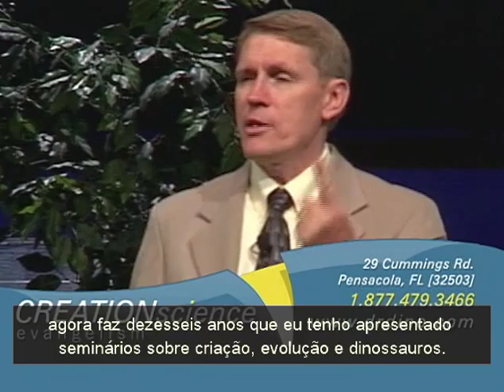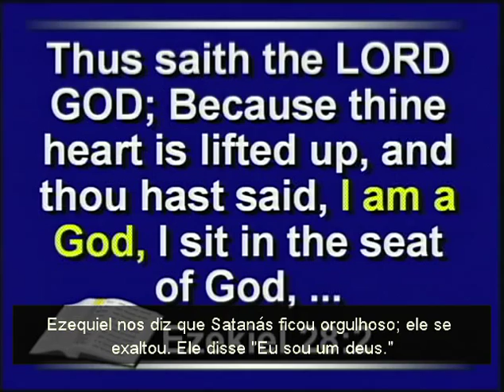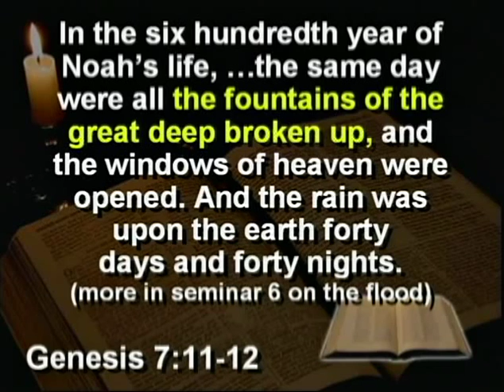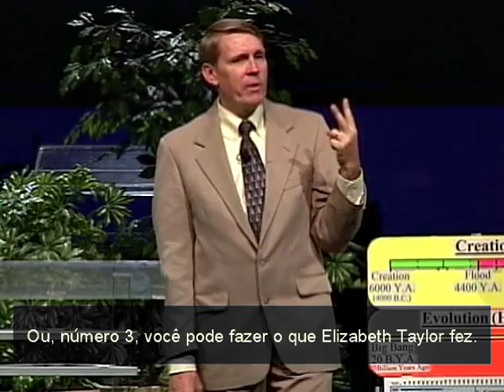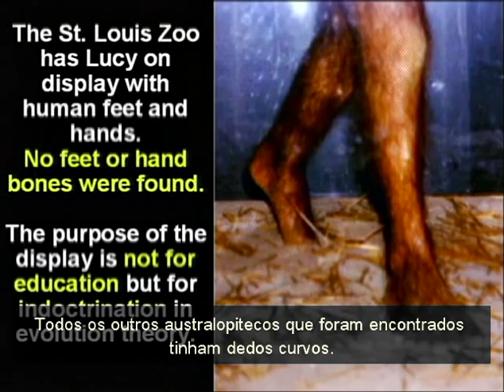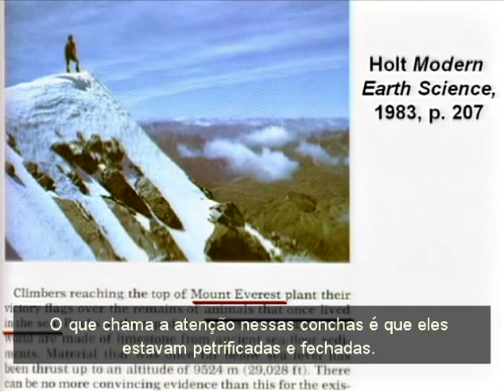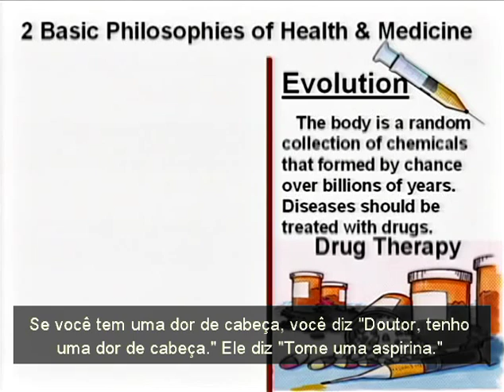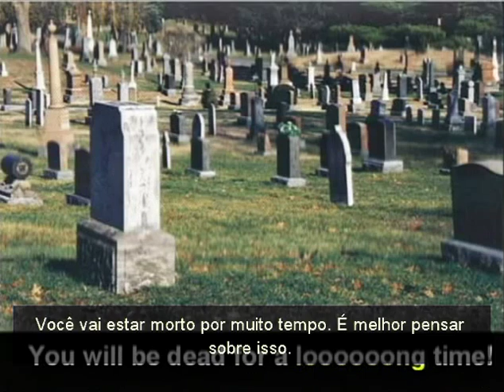Seminário 2 de 7 - O Jardim do Éden - Dr. Kent Hovind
Este é o segundo de setes vídeos da série "Seminário da Criação" apresentado pelo Dr. Kent Hovind. Neste vídeo Dr. Hovind examina complexos tópicos como a longevidade de Adão e de seus decendentes que viveram mais de 900 anos, as mudanças climáticas após o dilúvio resultando em profundas mudanças no planeta e na arqueologia moderna, estes e mais outros tópicos após o Jardim do Éden.